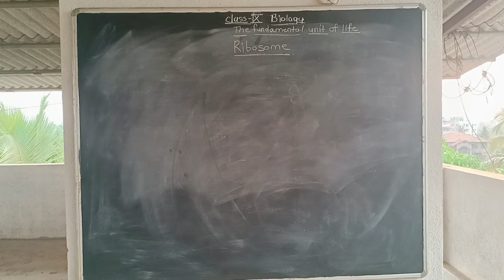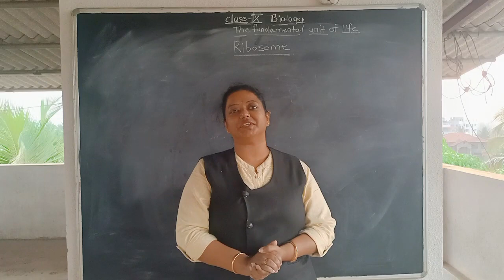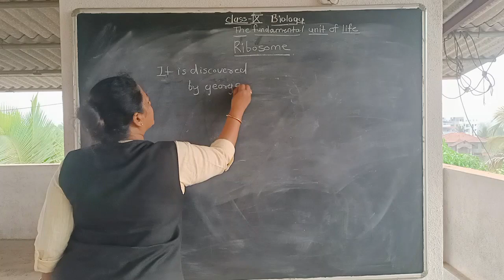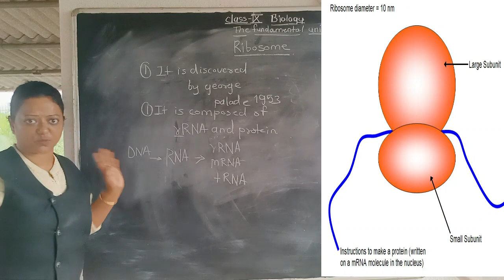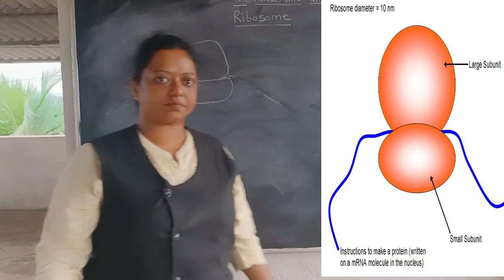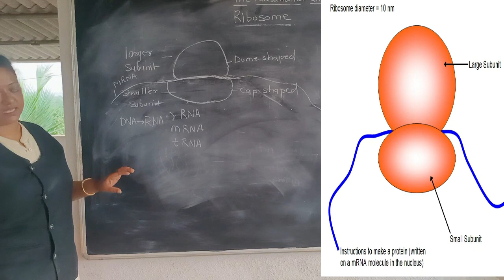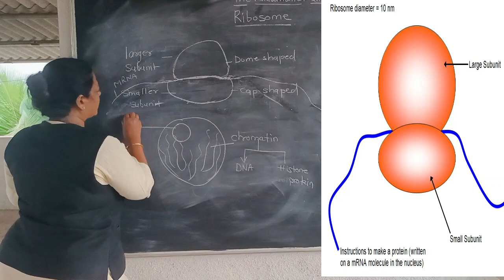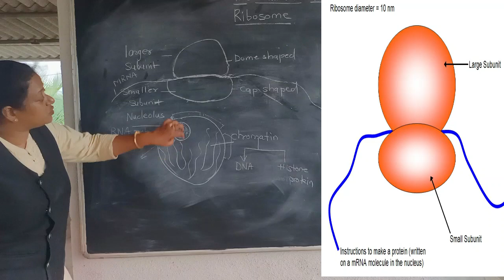CLASS IX BIOLOGY RIBOSOME